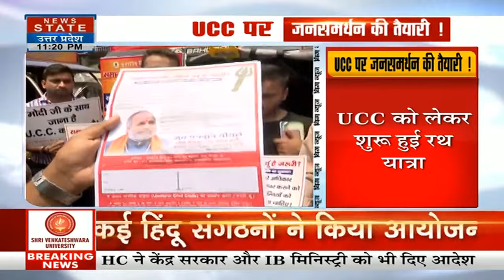Delhi: UCC पर जनसमर्थन जारी, कई हिन्दू संगठनों ने किया आयोजन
देशभर में यूनिफॉर्म सिविल कोड को लेकर एक नई बहस शुरू हो चुकी है। देश के कई मुस्लिम संगठन समान नागरिक संहिता का विरोध कर रहे हैं तो वहीं देश के कई हिंदू संगठनों ने यूनिफॉर्म सिविल कोड का खुले तौर पर सवाल नंबर दिया है।

News State Apps डाउनलोड करें:
Download Android and iOS Apps for more updates: